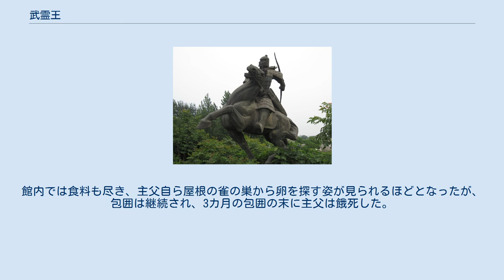武霊王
武霊王（ぶれいおう、? - 紀元前295年）は、中国戦国時代の趙の第6代君主（在位：紀元前325年 - 紀元前298年）。
王としては初代。
姓は嬴。
氏は趙。
諱は雍（『史記索隠』に拠る）。
粛侯の子。
胡服騎射を取り入れて趙を軍事大国とした。
 粛侯24年（紀元前326年）、粛侯が死去し、その後を受け継ぐ。
その際、それまでの侯ではなく、王として即位した。
だが、武霊王はまだ幼かったので、粛侯時代の貴臣である肥義の意見を聞いた。
 武霊王8年（紀元前318年）、趙は楚・韓・魏・燕とともに秦を攻めたが、函谷関で敗れた（函谷関の戦い）。
この頃、諸国は相次いで王号を称えるようになっていたが、武霊王はこの敗戦を受け、「趙にはその実質が無い」と言ってあくまで君と呼ばせるようにした（子の恵文王の時代から再び王号を使うようになり、父の諡にも王号を贈った）。
 武霊王11年（紀元前315年）、隣国の燕が大混乱に陥り、君主不在の状態になっていた。
武霊王は楽池を使者とし、韓から人質となっていた燕の公子職を招き、趙の後ろ盾を付けて燕の君主として立てようとしたが、燕では昭王が君主となった。
ちなみに史記と史記集解などの史書において太子平と公子職どちらが燕昭王として即位したかの見解が異なっている。
 武霊王15年（紀元前311年）、武霊王は美女の夢を見て、その夢を周りに聞かせていた。
これを聞いた呉広と言う男が、自分の娘の孟姚が夢の美女とそっくりであると思って武霊王に献上した。
武霊王は大いに喜んで孟姚を寵愛した。
孟姚が生んだ公子何が、後の恵文王である。
 武霊王16年（紀元前310年）、武霊王は郊外に野台を作ってそこから中山や斉を眺めた。
これらの国を征服する野望を見せたのである。
 胡服騎射 武霊王19年（紀元前307年）、武霊王は野望を達成するための準備として、胡服騎射を取り入れることを考える。
それまでの中華世界の貴族戦士の伝統的な戦術は、3人の戦士が御者と弓射、戈による白兵戦を分担する戦車戦だった。
それに対して北方遊牧民族は戦車を使わず、戦士が直接1頭の馬に乗って弓を放っていた。
胡服騎射とは、この遊牧民族の戦法を真似ようというものであった。
当時の大夫たちは裾が長く、下部がスカート状の服を着ていた。
乗馬のためにはこれは非常に邪魔であり、胡服騎射には遊牧民の乗馬に適したズボン式の服装（胡服）を着る必要がある。
 これを下問した所、肥義はすぐに賛成したが、武霊王の叔父の公子成はこれに反対した。
中華思想が強く、遊牧民を「蛮夷」と呼んで見下し、直接馬に乗る事を蛮行と見なしていた当時では、肥義のように賛成する者の方が珍しく、公子成が反対したのも無理はなかった。
しかし、武霊王は「かつて舜は有苗に舞ひ、禹は裸国に袒ぐ」（舜は有苗の風習にあわせて踊り、禹は裸国の風習にあわせて服を脱いだ）と粘り強く説得を続け、胡服騎射を取り入れることに成功した。
 同年、秦の武王が没したので、燕にいた公子稷を送り込んで秦君とした。
これが昭襄王である。
 武霊王28年（紀元前298年）、それまで太子に立てていた公子章を廃し、公子何（後の恵文王）を太子に立てた後に位を譲ったが、自らは「主父」と名乗り、実質的な権力を握り続けた。
 恵文王3年（紀元前296年）、それまで何度か攻撃して、半ば征服していた中山を完全に滅ぼし、版図に入れた。
 恵文王4年（紀元前295年）、公子章に憐れみの心を起こして趙の北の代の君として置こうと考えたが、これが公子章に恵文王に対しての反乱を決意させる。
公子章は反乱を起こすが、失敗し主父の元へと逃げ込み、主父はこれを匿った。
恵文王側の李兌と公子成は主父の館を包囲し、公子章はその中で死亡した。
ここで反乱は終わったが、主父に対して兵を向けた格好となった李兌たちは後で主父に誅殺されることを恐れて、館を遠巻きに包囲を続けた。
館内では食料も尽き、主父自ら屋根の雀の巣から卵を探す姿が見られるほどとなったが、包囲は継続され、3カ月の包囲の末に主父は餓死した。
 司馬遷は「武霊王は後継を逡巡し、餓死したことで天下の物笑いとなった（為天下笑、豈不痛乎）」、と厳しい評価を与えている。